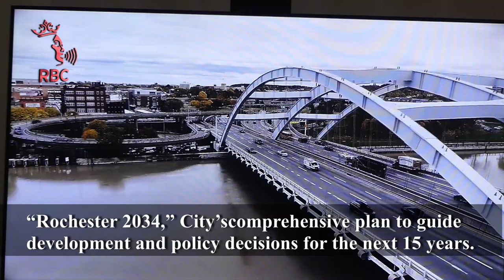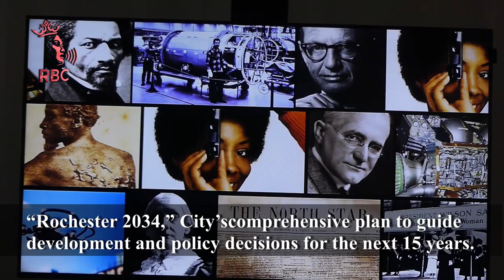Baye' Muhammad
Mayor Lovely A. Warren yesterday unveiled the draft of Rochester 2034, the City’s 15-year Comprehensive Plan to guide development and policy decisions leading to the city’s bicentennial year in 2034.